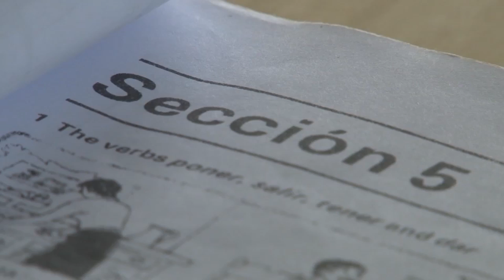7 One Minute Recht Op Spel En Vrije Tijd 1